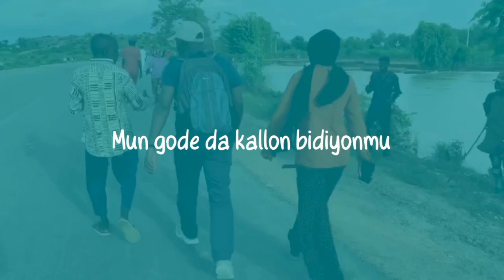Ƴan Kaduna kada ku bari Kanawa su fiku yawan ƙuri'u - Saƙon El-Rufa'i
Gwamnan jihar Kaduna Malam Nasir El-Rufa'i ya nemi ƴan jihar da kada su bari Ƴan Kano su fisu yawan kaɗa ƙuri'u.

El-Rufa'i ya bayyana hakan ne jim kaɗan bayan kaɗa ƙuri'arsa.